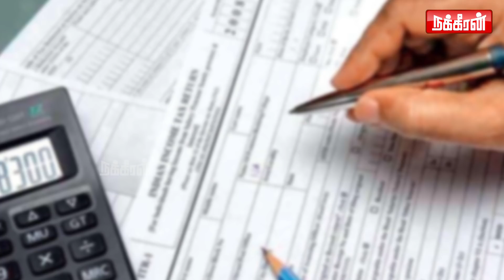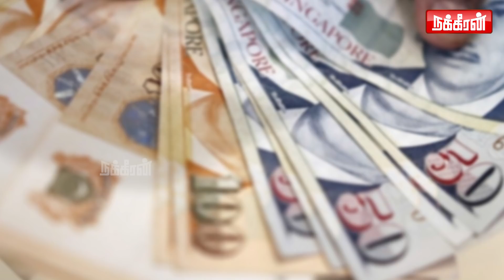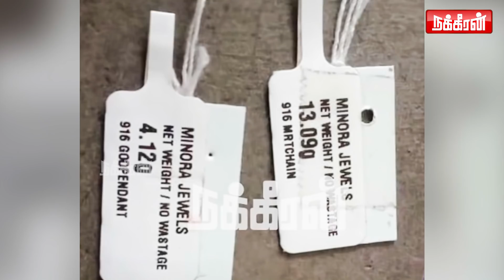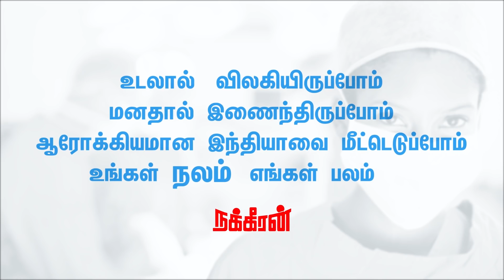Hyatt மோசடிக்கு துணையான மாநகராட்சி! | Nakkheeran News Box | Hyatt Hotel Issue